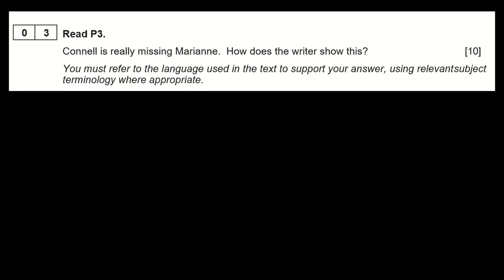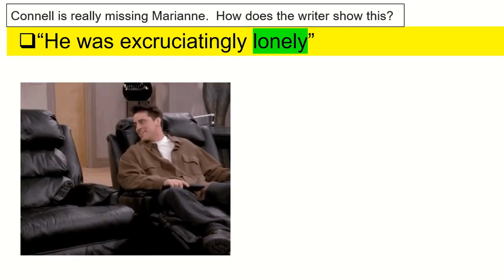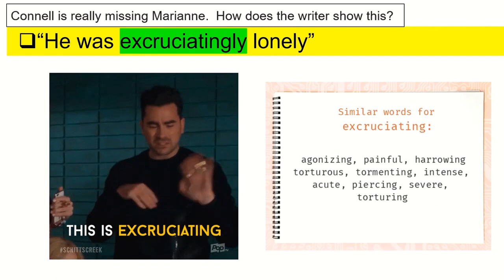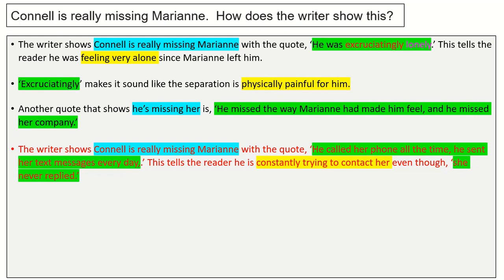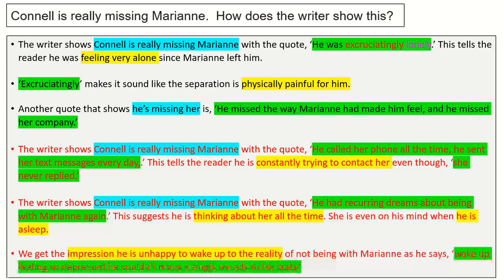2024 EDUQAS Q3 Paper 1 Reading exam (GCSE English Language)